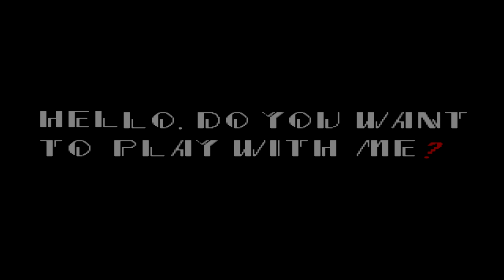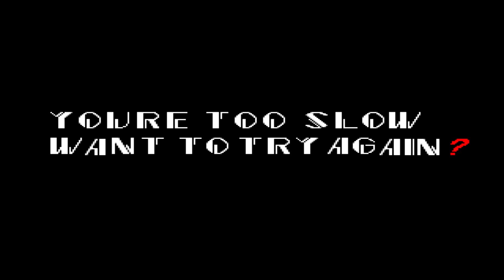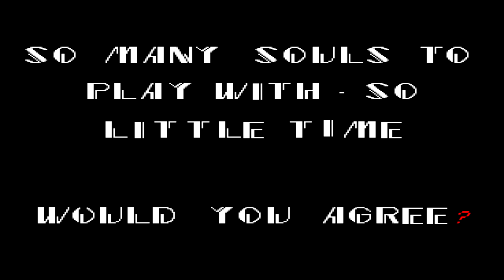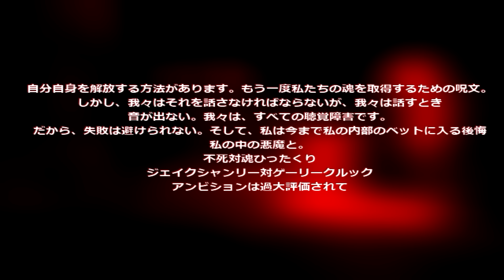HOW DID IT KNOW MY NAME!?! Sonic Play's Sonic.EXE Latest Version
I'VE NEVER GONE FASTER!!! SO SCARY!! I DUNNO IF I'LL EVER BE THE SAME!

GOTTA GOOOOOOOOOOOOOOO FAST!!